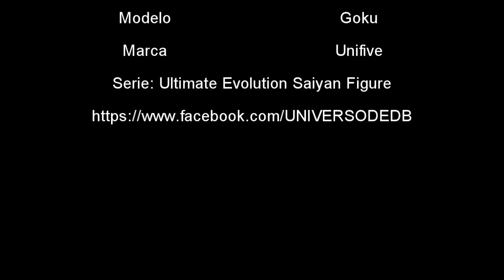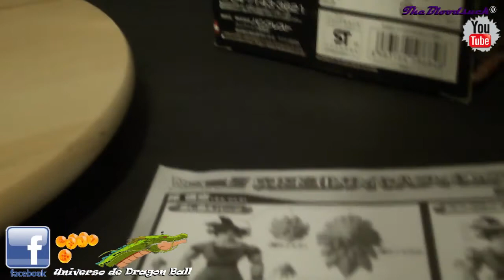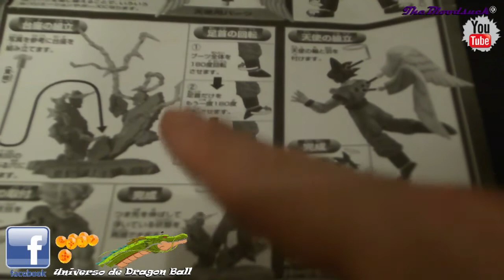Dragon Ball Z Ultimate evolution SAIYAN figure Goku Video Review en Español de Unifive Vol.1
Dragon Ball Z ULTIMATE EVOLUTION SAIYAN FIGURE
Marca: Unifive
Set Volumen 1 ( COMPUESTO POR GOKU Y VEGETA )

GOKU

Traje original de Son Goku.
Este set se compone por un diorama  el cual se puede colocar de dos formas diferentes.
3 tipos de Cabezas para Goku normal, Super Saiyan 2, Super Saiyan 3.
Un par de Alas para goku Angel.
1 Aureola para la cabeza.
4 Manos extras para diferentes poses.
Soporte para Goku para dejarlo elevado en el aire.
1 Pie para adoptar la pose de Goku Angel volando y despidiendose como en la serie.

TODAS LAS FIGURAS QUE SALEN EN LAS VIDEO REVIEW PERTENECEN A MI COLECCION PERSONAL LA QUE ALGUN DIA ESPERO EN EL FUTURO SEAN PARTE DE UN SUEÑO  UN :